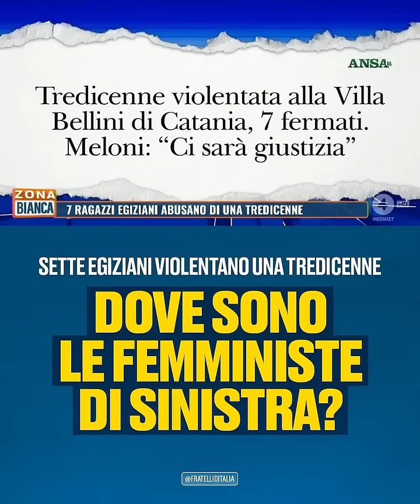Il silenzio di certe femministe e di certa sinistra è assordante.